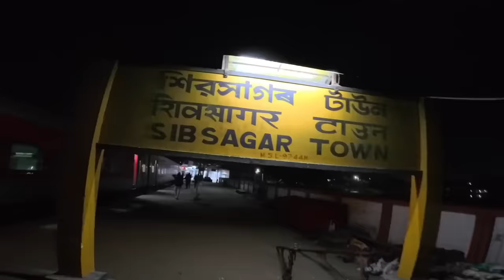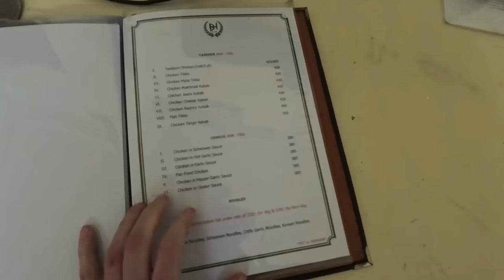"They Call Us Chinese" India's Rebel State: Nagaland (#181)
Man, this isn't what you think of when you imagine India.  In the far northeastern corner of the country, on the border of Myanmar, lies a state called Nagaland.  In every sense of the word, Nagaland is different: different ethnicities, languages, even religions.  It's the one place where I don't seem to hear the Indian accent when people speak English.

It's not that simple to get there.  Nagaland is a series of hills, and to get to the heart of the state in Mon, you must go on a real journey.  I decided to take this journey by train, road and whatever else I needed.  I was very surprised by what I found at the end..